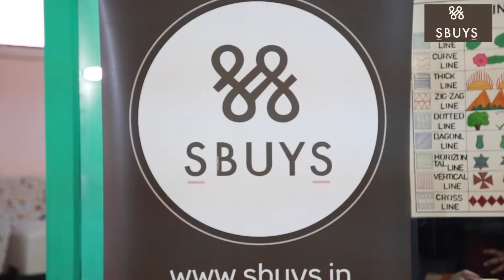SBUYS Celebrates Valentines day with Arpan Kids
When you shop at SbuyS.in, you are not just buying a product, but giving a new life to a young child.

We donate a sizeable portion of your bill value towards our many initiatives for underprivileged children.